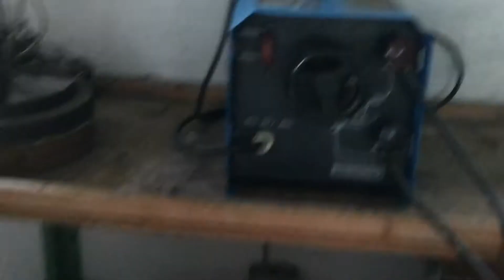#096 Stagnola Vs stagnola fiamme e fuoco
Fuochi artificiali elettrici